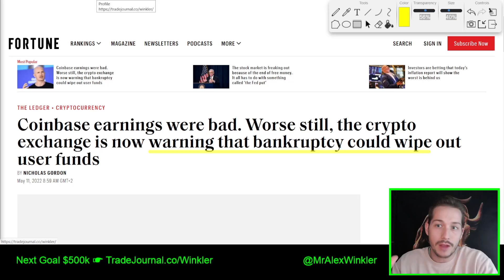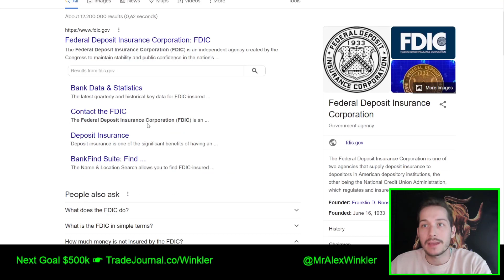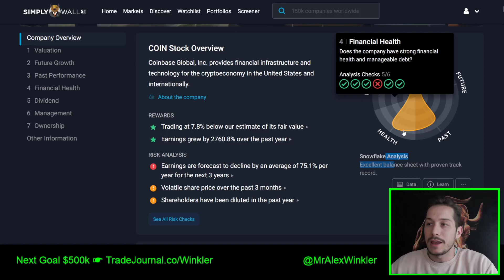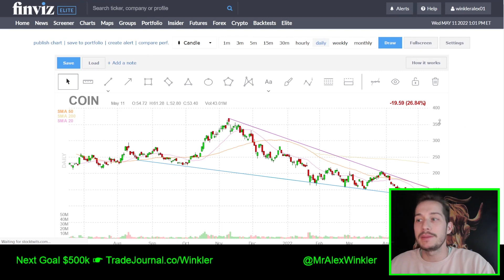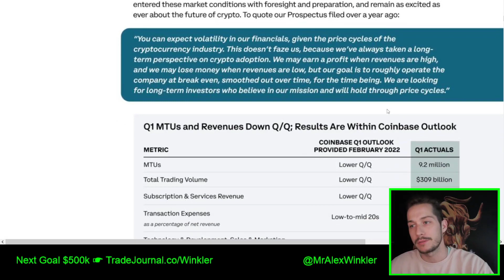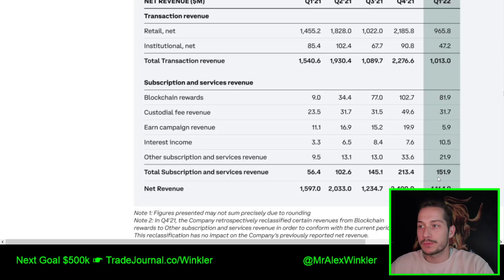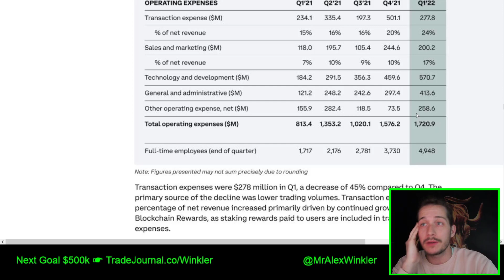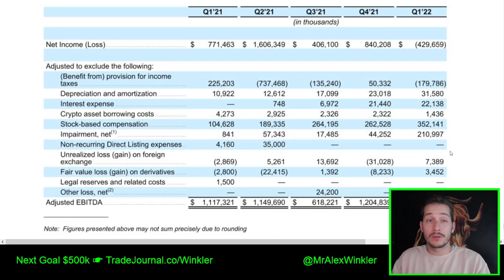Is Coinbase Going Bankrupt?!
0:00 Intro
0:20 Can Coinbase Bankruptcy Whipeout User Funds??
4:06 Coinbase & BTC Price
5:40 Is Coinbase Going Bankrupt?
9:39 Were COIN Q1 Earnings Bad?
13:00 Coinbase Revenues
15:12 Coinbase Operating Expenses
17:04 Coinbase Outlook

A: We streamed the market open since November 2019 since June 25th, 2021 this is on pause, until further notice.

A: Why yes I do.. - any updates will be mentioned in the discord under the TD Ameritrade chat.

Q: How can I add the Mixed Vol to my TOS?

Legal Notice